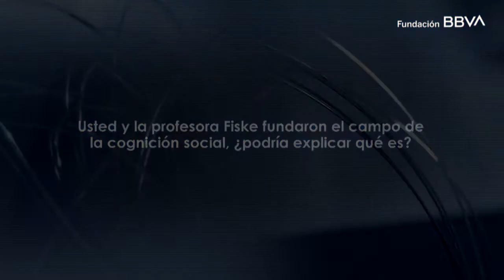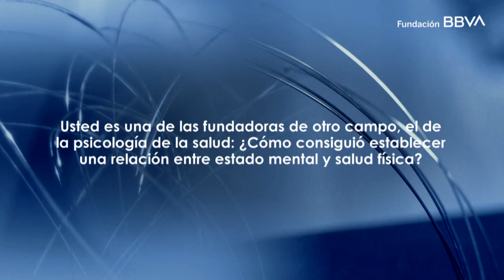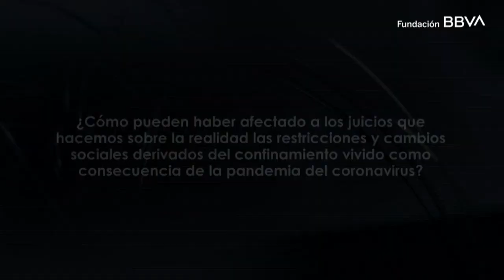Entrevista a Shelley Taylor, Premio Fronteras del Conocimiento en Ciencias Sociales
El Premio Fundación BBVA Fronteras del Conocimiento en Ciencias Sociales se ha otorgado a las psicólogas Susan Fiske y Shelley Taylor, autoras de “contribuciones seminales” en el campo de la cognición social, el área que investiga la “mente social”, el estudio de los procesos cognitivos que usan los individuos para entender a otras personas y a sí mismos. En esta entrevista, la profesora Taylor explica algunos aspectos fundamentales de su investigación pionera.